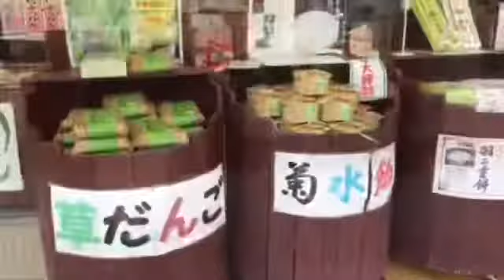Holiday ￼Family bonding